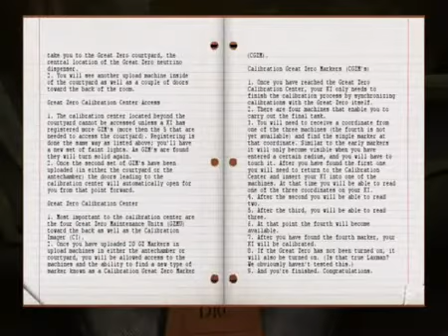Let's Play Uru: To D'ni - Part 4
Originally uploaded on 16 Jan 2009.